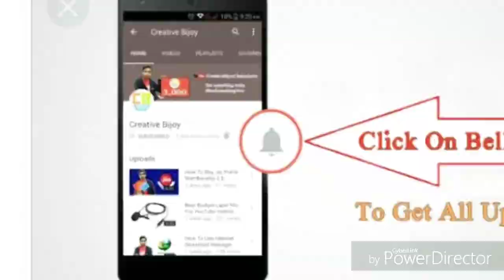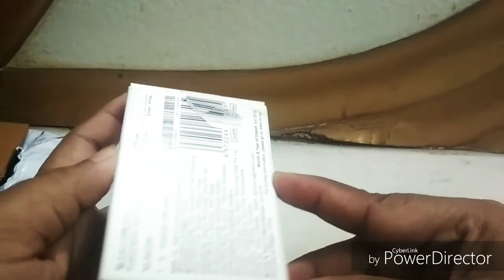MI CHARGING CABLE MICRO USB TO TYPE C UNBOXING SHABNAM PATHAN